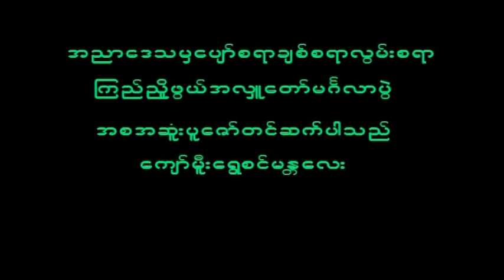November 5, 2022